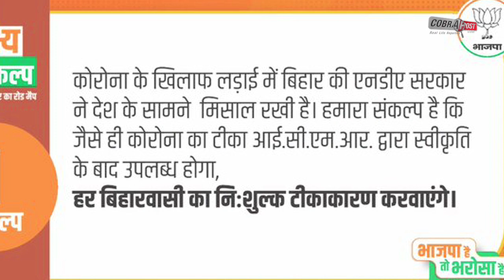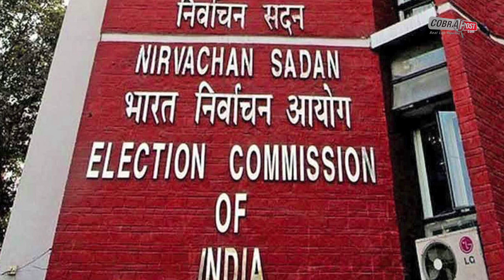फ्री वैक्सीन की घोषणा पर EC पहुंची भाजपा बिहार में खुद यही वादा किया था | Cobrapost